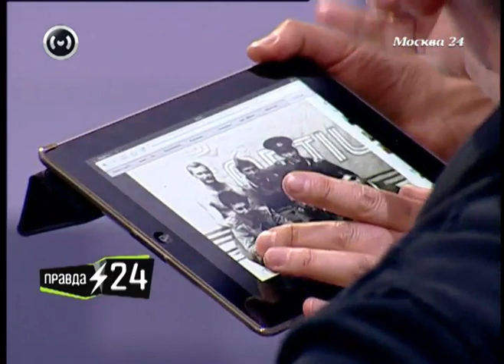Игорь Жижикин о работе в Голливуде и харизме (2013)